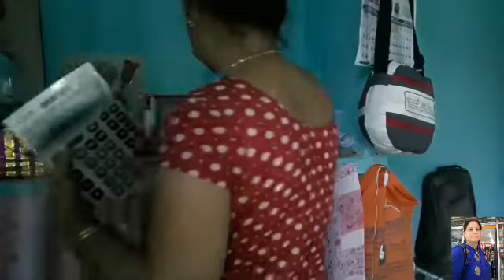Pani Na Vaye Paxe Yesto Hune Raixa.